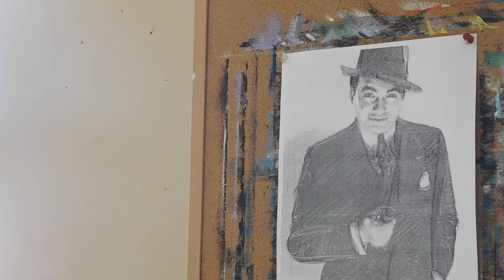A Quick Little Sketch of Edward G. Robinson.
Yeah, just dicking around with pencils and images and dope and stuff.